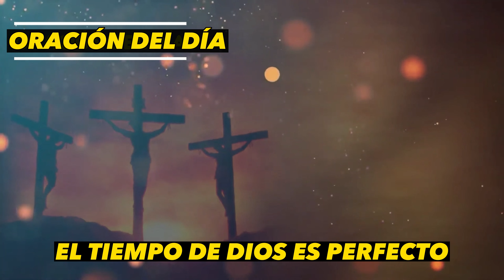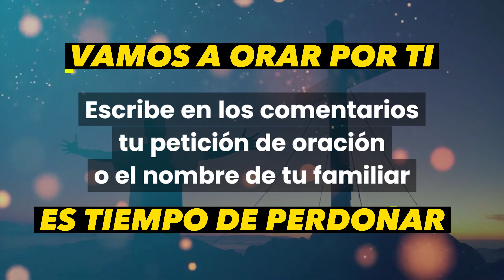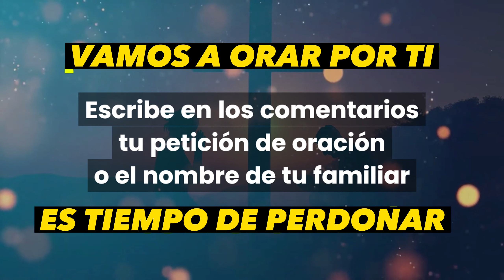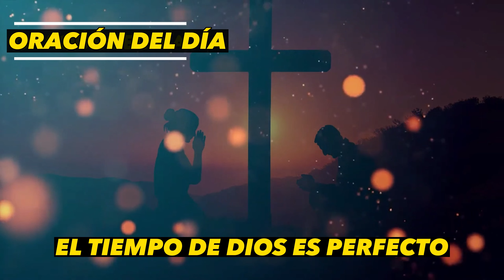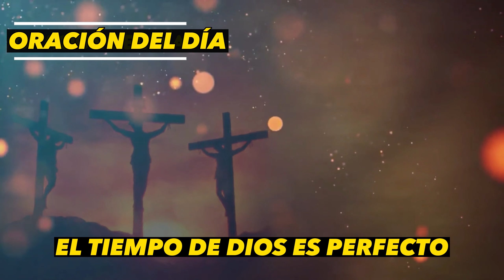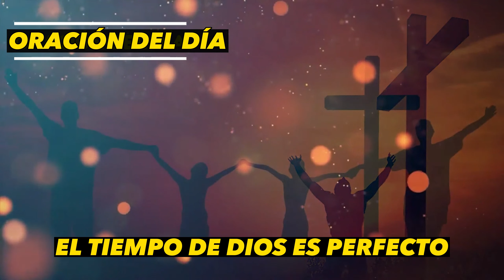El tiempo de Dios es perfecto, llego tu tiempo | Oración de hoy Domingo 18 de Junio de 2023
Barranquilla - Colombia

Devocionales Cristianos
Devocional diario
Devocionales diarios